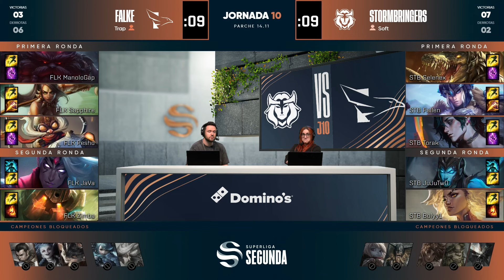STORMBRINGERS VS FALKE - JORNADA 10 - SUPERLIGA SEGUNDA - VERANO 2024 - LEAGUE OF LEGENDS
En esta segunda división, 8 equipos se enfrentan para entrar en los playoffs de ascenso a la primera división profesional. Los equipos que se enfrentan en la temporada de LoL de 2024 son:
Ecorp, Stormbringers, Heracles Gaming, Oxygen Gaming, VENI VIDI VINCI, Falke, Principality y Tan’i eSports.
Las jornadas se disputarán cada viernes a partir de las 18:00 h en el canal de Twitch de LVPes de la Liga de Videojuegos Profesional. En este canal podrás encontrar todos los partidos disputados hasta la fecha de League of Legends de este 2024.